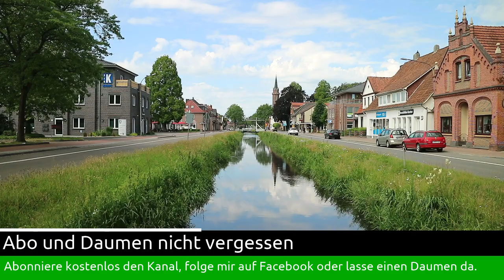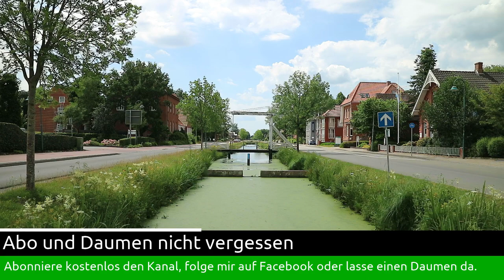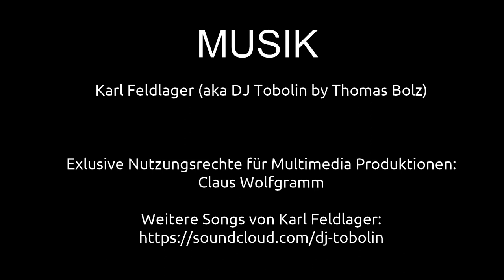Spaziergang durch Rhauderfehn Ostfriesland | Ausflugsziele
In diesem Video geht es nach Rhauderfehn in Ostfriesland - in Rhauderfehn ist für jeden Besucher etwas dabei. Abenteuer für die ganze Familie und schöne Naturerlebnisse. Begleitet mich mich doch auf meinem Spaziergang durch den Ort.

Claus Wolfgramm

MUSIK
Karl Feldlager

TOURIST INFORMATION
Rhauderfehn-Information im Fehn-und Schiffahrtsmuseum
Rajen 5
26817 Rhauderfehn

2-- Du wünschst Dir ein spezielles Niederrhein Video? Dann schreibe in die Kommentare.
3-- Du interessierst Dich für Videoschnitt?